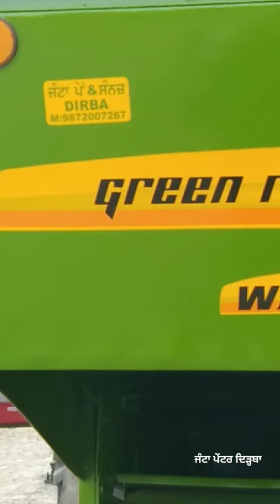Rama combine paint 🎨 2007 model